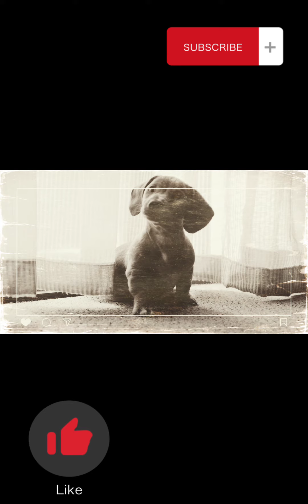Cats Angry Momentsangry moments victorious ￼daa angry moments ￼angy cat funny moments ￼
Watching funny baby dogs is the hardest try not to laugh challenge. Baby dogs are amazing pets because they are the cutest and most funny. It is funny and cute. This is the cutest and best video ever! The highlight clips can be done by our fans! If you see a clip that you own that you did not submit or give consent for use, we have likely received false permissions and would be happy to resolve this for you!